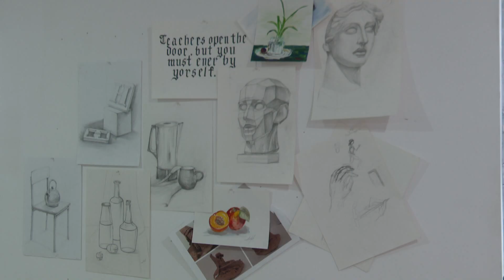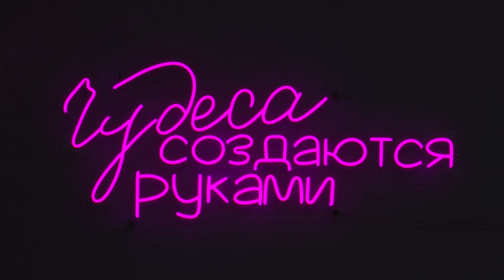Диляра Хуснутдинова стала тафтером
Она художник, дизайнер, педагог, а недавно стала тафтером – так называют людей, изготавливающих ковры при помощи аппарата «тафтинган». В нашем сюжете речь пойдет о жительнице Мамадыша Диляре Хуснутдиновой, которая планирует обучить этому делу и юных горожан.